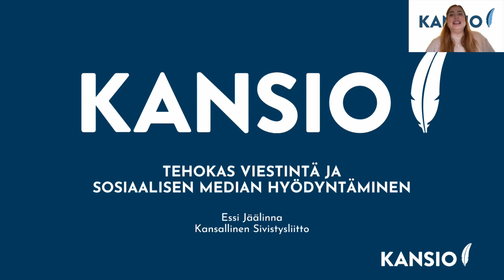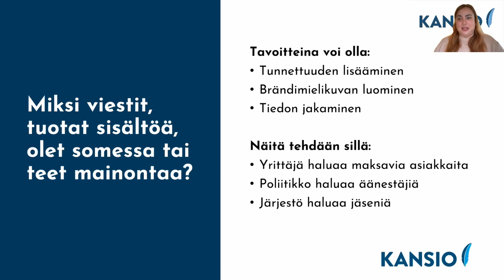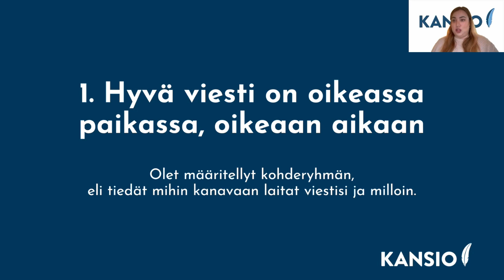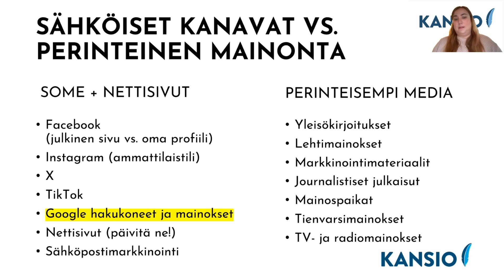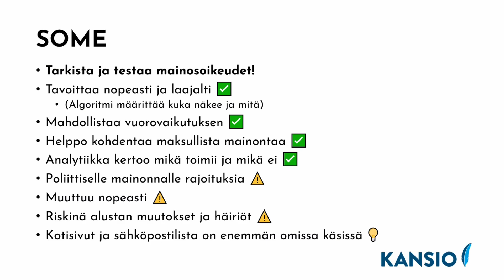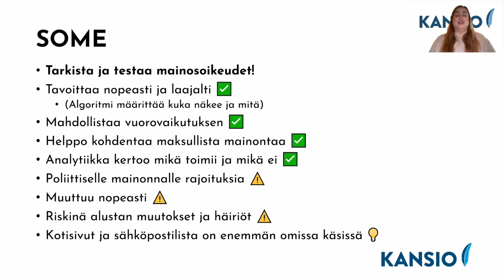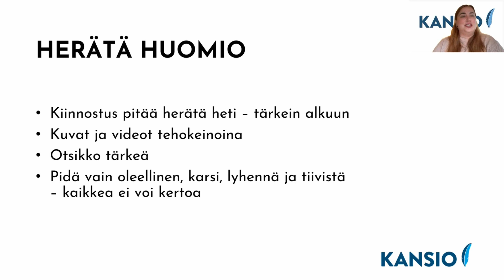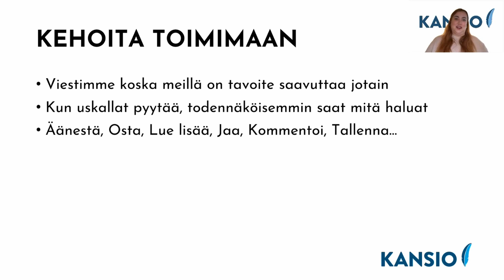Tehokas viestintä ja sosiaalisen median hyödyntäminen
Viestinnän asiantuntija Essi Jäälinna tarjoaa koulutusvideolla sinulle kattavan käsikirjan tehokkaaseen viestintään! Videossa käsittelemme kaiken viestinnän perusteista aina edistyneempiin strategioihin, jotka auttavat sinua herättämään huomiota ja jäämään mieleen. Olipa kyseessä sitten sosiaalisen median strategiat tai vinkit reaktioiden saamiseen, tässä videossa on kaikki, mitä tarvitset viestintätaitojesi terävöittämiseen.

00:00 - Aloitus
01:10 - Mikä on viestintää
03:50 - Syitä tehdä viestintää
05:32 - Viestinnän suunnittelu
08:33 - Miten saan viestini perille
16:34 - Taustatietoa viestintäkanavien käytöstä
18:25 - Somen tsekkilista
23:29 - Huomion herättäminen
27:08 - Miten jäädä mieleen
32:04 - Miten saada aikaan reaktioita
33:27 - Kokeilemalla oppii